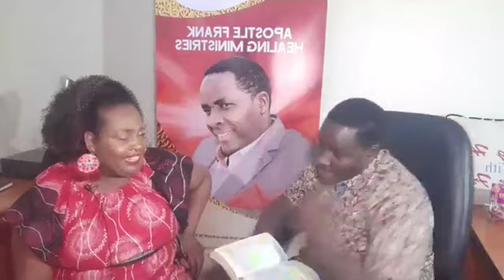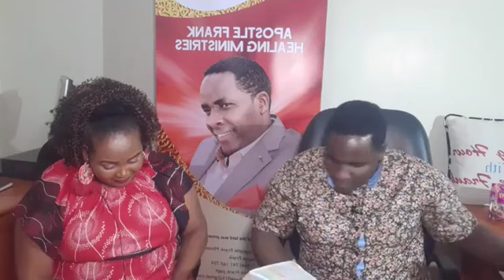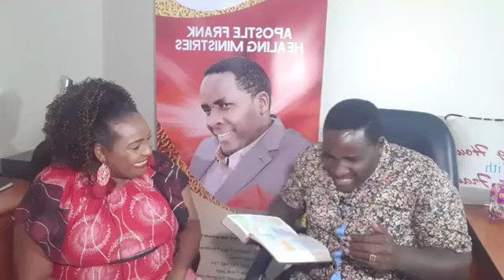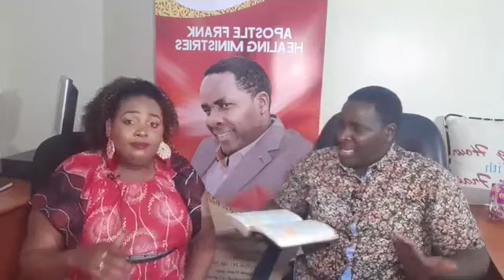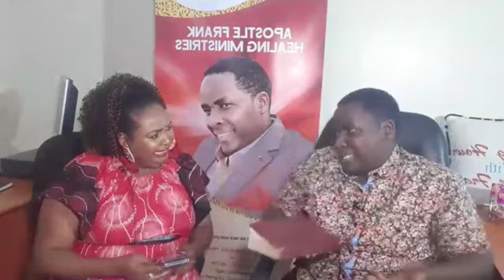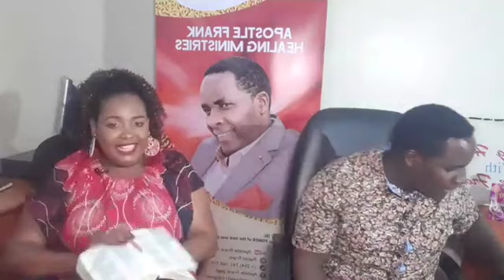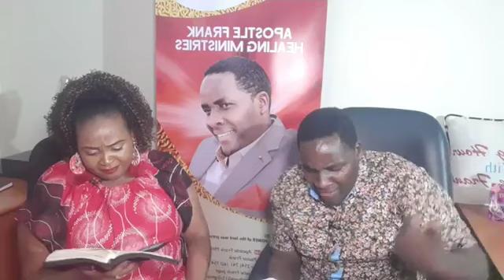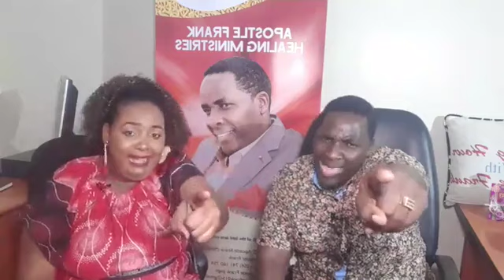●●GEARS TO DIVINE HEALING!!!!!!!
For any CREATIVE MIRACLE to be realised, 6 GEARS must be engaged!
Henceforth John {3JOHN 2} will stop wishing that we we may actually prosper in HEALTH!!